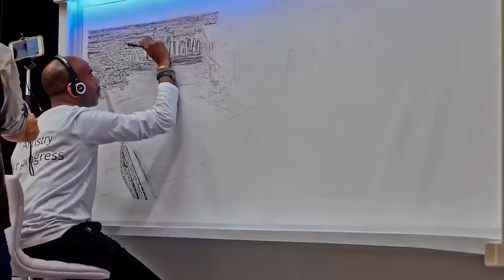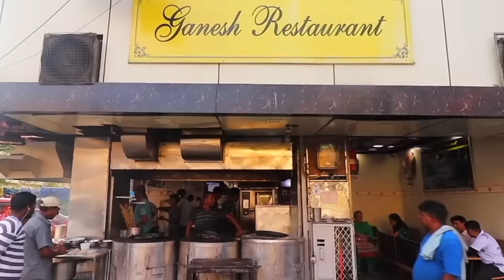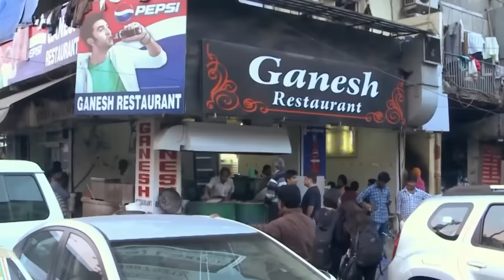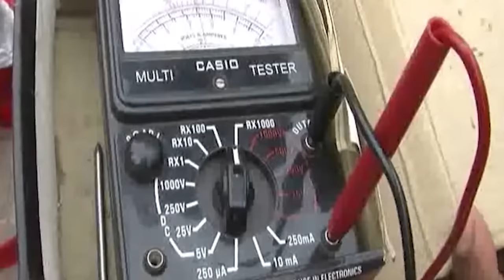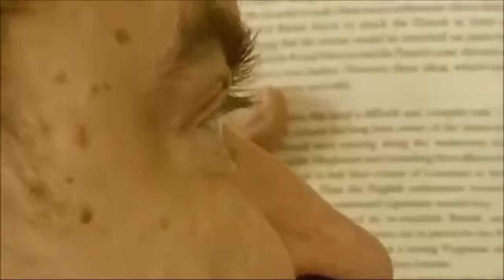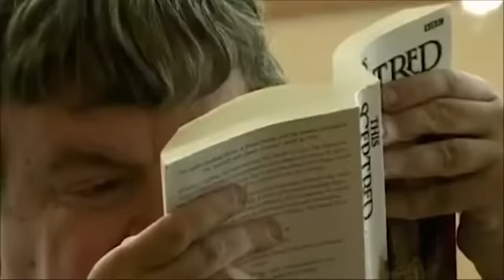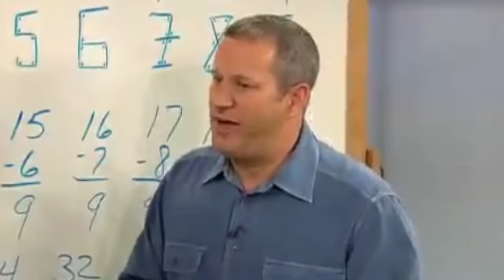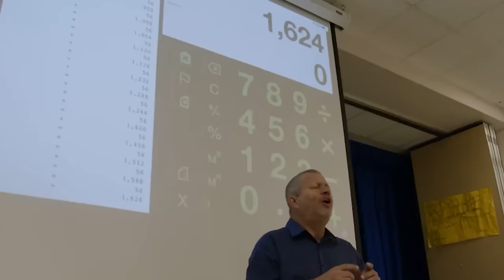People Of This Tribe Violate All The Laws Of Physics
20 People With Super Powers Caught On Camera That Left Everyone In Awe. There have been limitations put on the ability of humans over the years and exceeding these limitations automatically means that you have crossed the ordinary and are living with some superpowers. While these supernatural powers are not common there have been incidents where some of these abilities have been caught on camera. Here are twenty people living with supernatural abilities.